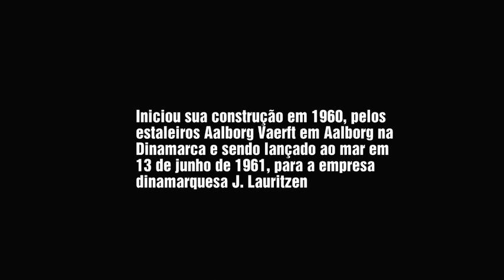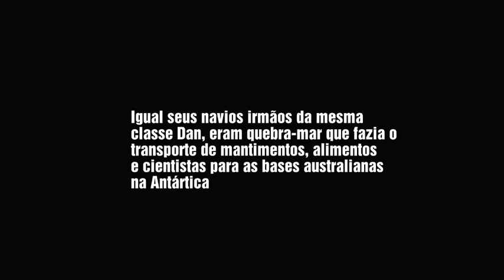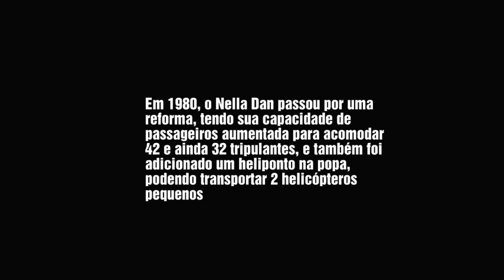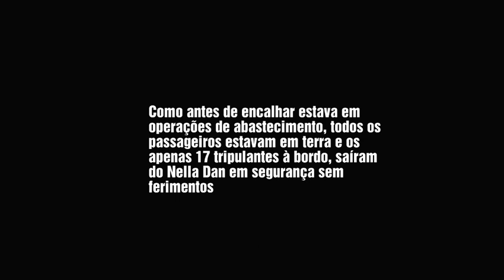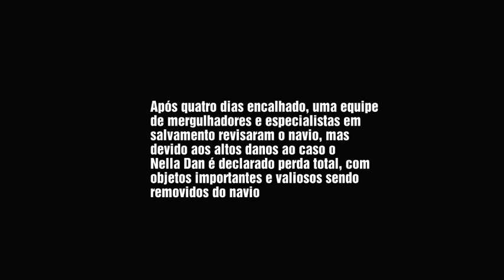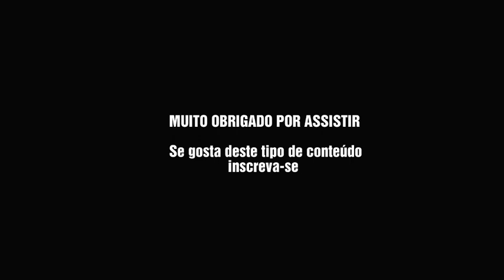MV NELLA DAN - CONSTRUÇÃO AO NAUFRÁGIO